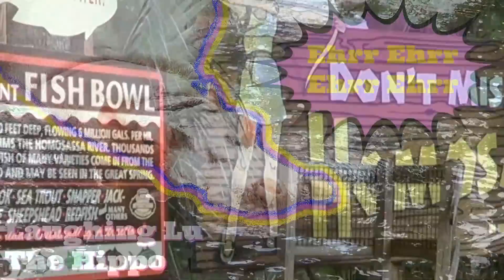Lu The Hippo Homosassa Springs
Laughing Lu The Hippo Homosassa Springs Florida
We love this guy. Been visiting him since I was a kid. He is an honorary Floridian.